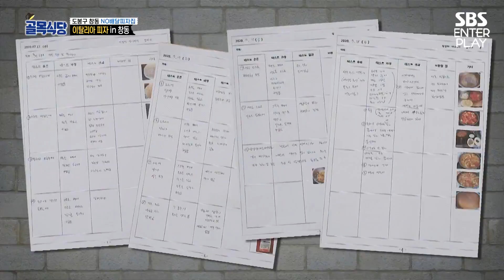＂제대로했네＂, 창동피자집 참치피자 인정 [예능맛집X곱빼기/골목식당]Backstreet